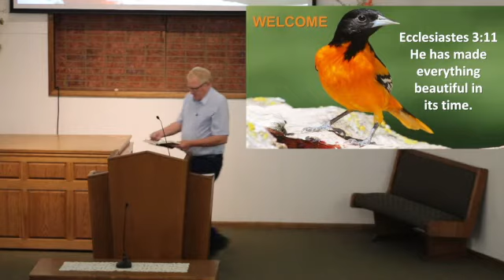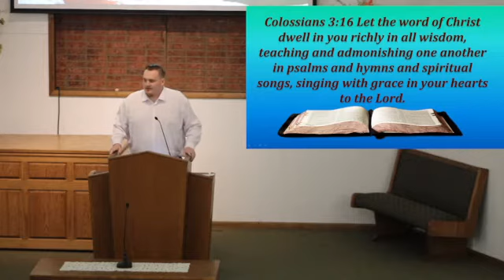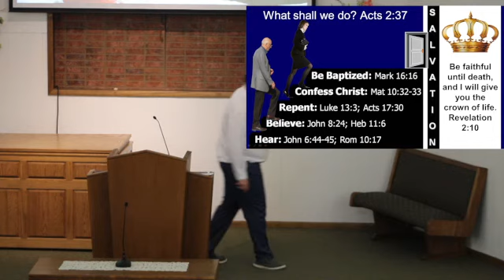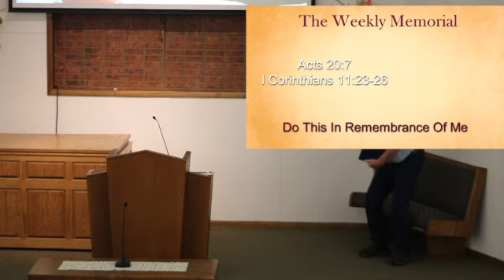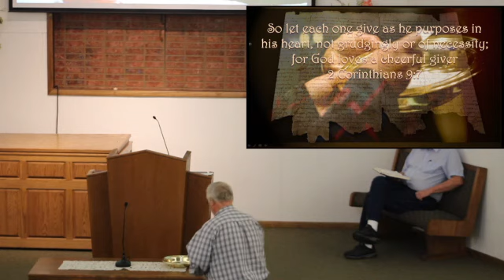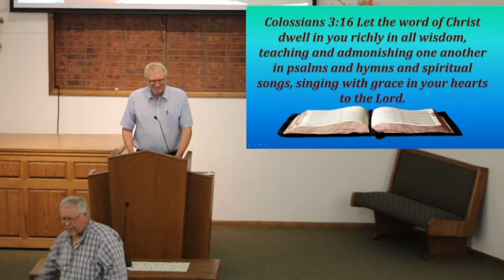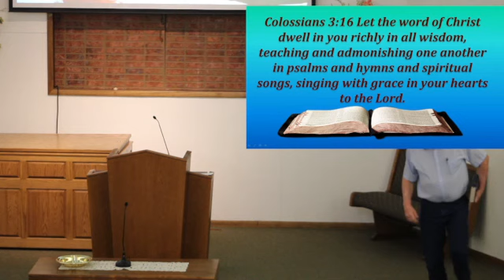August 7th 2022 Evening Lesson